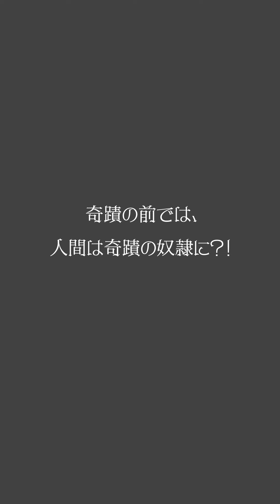「カラマーゾフの兄弟／大審問官」こんなお話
世界の名作文学をご紹介するRinco connectのキリヌキ文庫。今回は「カラマーゾフの兄弟／大審問官」をご紹介します。歌 Rinco／作詞作曲 おこP／作画 eggたま子／動画にぐし